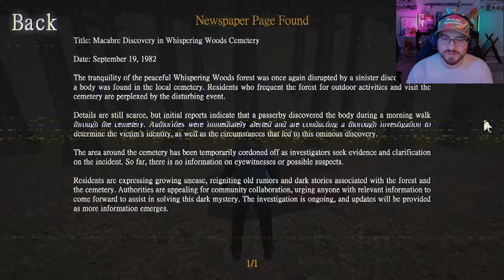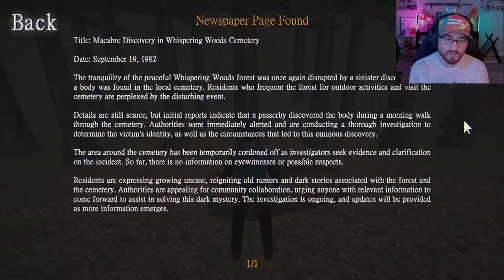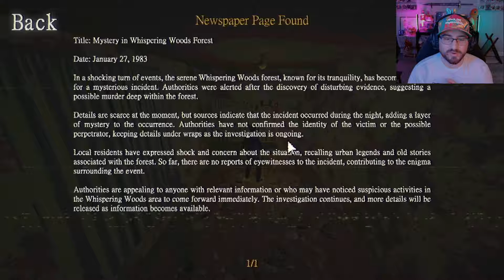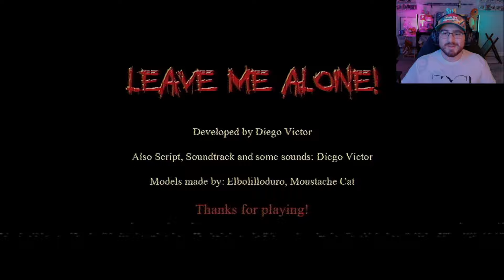The Killer is Behind Me, Isn't He? l Leave Me Alone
My friend and I go on a camping trip in the Whispering Woods to relax and blow off steam, that is until a scream awakens me in the night and my friend... is gone...